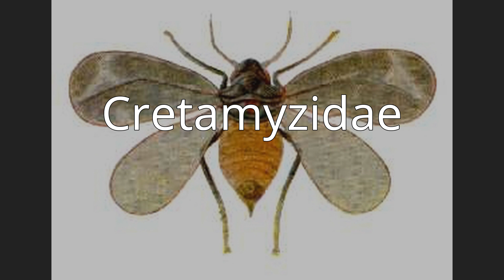Cretamyzidae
Cretamyzidae is an extinct insect family in the aphid superfamily (Aphidoidea), of the order Hemiptera. It contains the single genus Cretamyzus, known from the Upper Cretaceous of Canada. The type species C. pikei was described from the Upper Campanian Grassy Lake amber from the Foremost Formation. Another indeterminate specimen of the genus was found in amber in the Dinosaur Park Formation associated with a Prosaurolophus dentary.